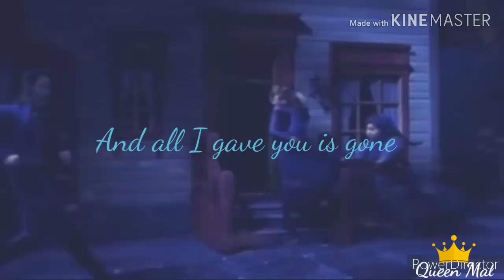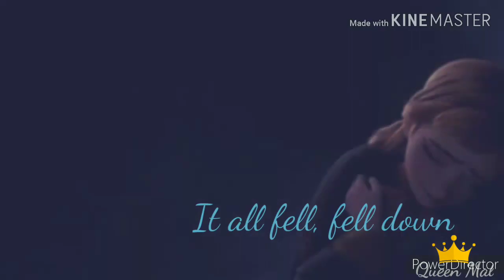Frozen 2 Dynasty / Happy 1st Death Anniversary Alivia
Another video done with Frozen 2

Today its the death anniversary of my friend Alivia, yes I still miss her everytime but she always be watching us in our heart and soul 😇❤

I hope make another her birthday mep this year

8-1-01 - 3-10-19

I hope y'all like it and enjoy it see you later guys

Footage: Frozen 2
Song: Dynasty
Artist: MIIA
Program: Kinemaster and Power Director